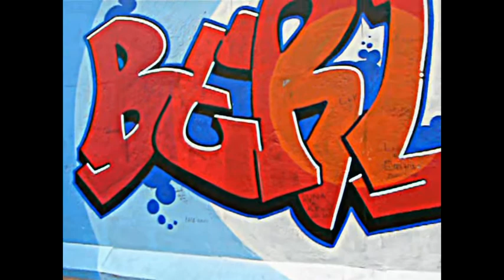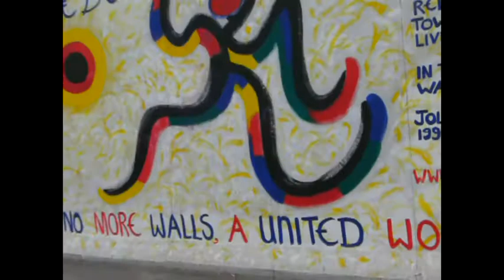Berliner Mauer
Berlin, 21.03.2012